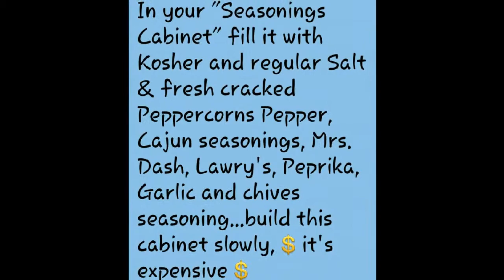How I save $ with my Pantry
Grocery savings technique, Babette's Pantry, This is how I save $ in my house